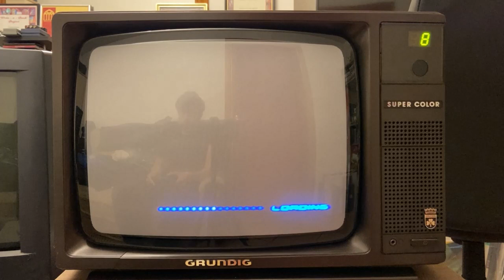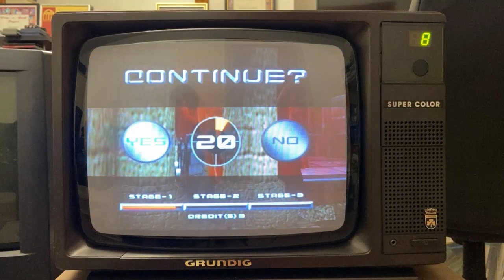Time Crisis 2 - Ps2 Game - Played on 1980's Crt Tv